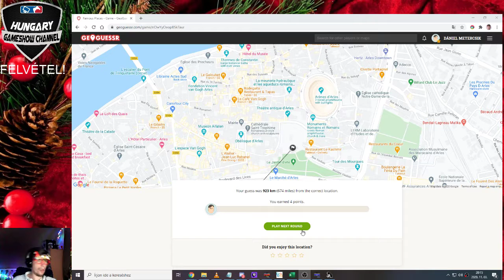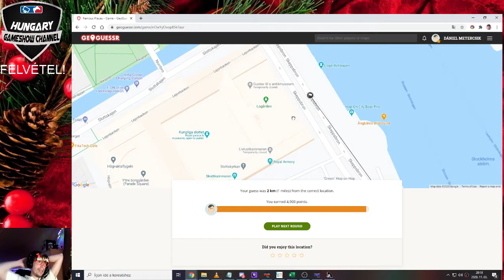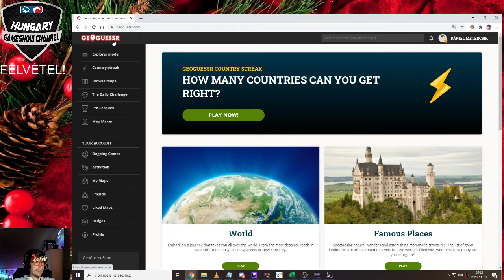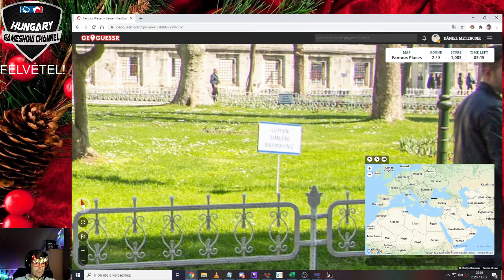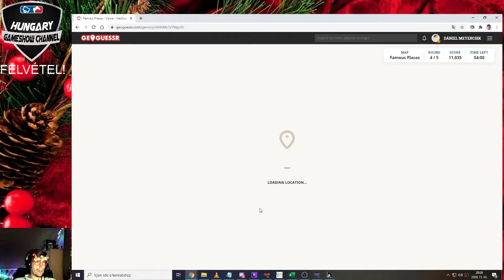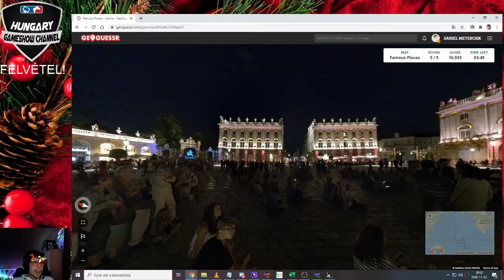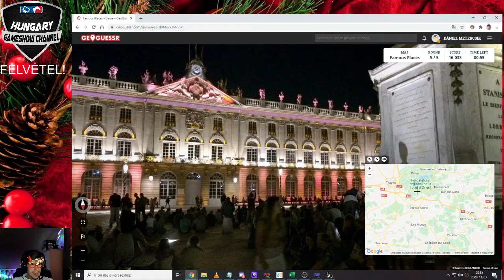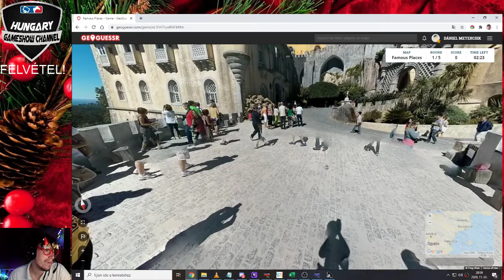Karácsonyi sorozat: I. évad, 16. rész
Idén decemberben a GameShow Channel csatorna jelentősen bővített műsorral jelentkezik, amely naponta jelentkezik, és elhozza nektek a karácsonyi hangulatot. A sorozat különlegessége, hogy több játékot hordoz magába, a négy játék a sorozatban folyamatosan váltogatni fogja egymást.
A mai napon játsszuk: GeoGuessR